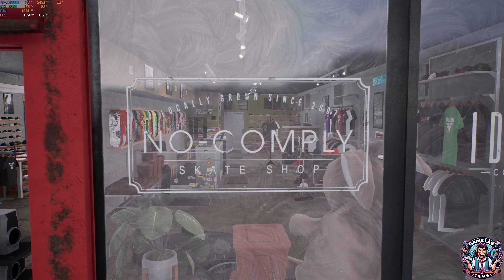Session - Skate Sim - Gameplay -4K (3840 x 2160) DLSS - Best Settings | RTX 4090 - RAY TRACING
▶️About this game:
With the dual stick controls, each stick represents one of your feet. You will need to learn how to control them and transfer weight, just like on a real skateboard. The physics have been developed with a focus on realism, smoothness and immersion. Just like in real life for a new skateboarder, the first hours can seem challenging, but once you have mastered the technique, you will feel the unrivalled thrill of pulling off your very first kickflip! Session: Skate Sim also includes full options customisation, so you can enjoy the perfect experience tailored to you. A full tutorial provides all the help you need to get started, and you can choose from four difficulty levels!

▶︎Hi, I'm just a normal guy who wants to play and test all the video games have ever made.

▶️PC Specs:
✅CPU - i9-13900K
✅MONITOR - Alienware AW3225QF 31.6" Quantum Dot OLED Curved Gaming Monitor
✅CONTROLLER - FLYDIGI Vader 3 Pro